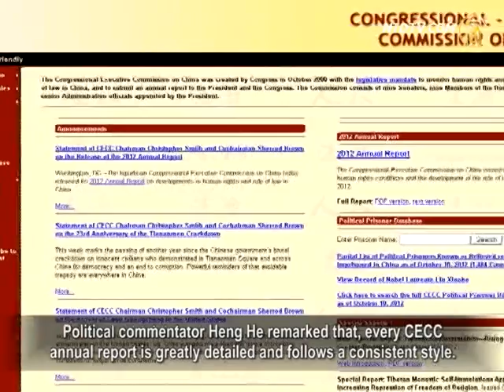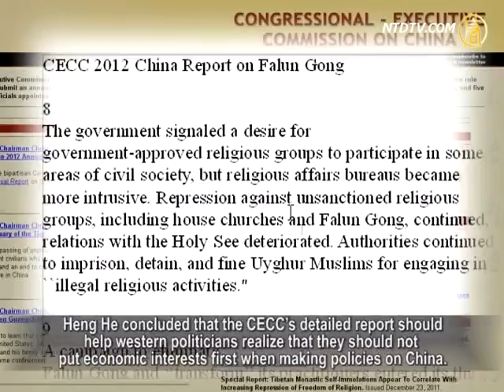【禁闻】美国会人权报告 再揭中共邪恶罪行【中国热点视频_中国禁闻】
【中国熱點視頻_中国禁聞_法轮功劲news presents】【禁闻】美国会人权报告 再揭中共邪恶罪行

【新唐人2012年10月13日讯】美国国会--行政部门中国委员会（CECC）在日前发表的最新年度报告中，批评了中国的人权状况。报告谈到过去一年大陆的各项人权问题，其中包括法轮功在中国受到迫害和被活体摘取器官牟利的罪行；报告还说，中国的律师因为提供法轮功法律协助而遭受迫害。

10号，美国国会--行政部门中国委员会（CECC）发表的年度报告中，讨论了2012年度中国人权及法制发展。报告说，发现的新情况是，由大陆内部所源起的因素而导致，越来越多的民众敢于冒着巨大的风险，向中国领导人要求自己的基本权益；而在这多事之秋的一年，中共仍然采取继续"维稳"的方式而非改革。

报告中提到，中国的社交媒体、微博用户猛增，这对中国形成"民主社会"起到一定的作用；但当局仍然继续限制新闻自由，加强互联网审查；劳工不能自由组织工会、权益仍得不到保障；报告并指出，中共当局践踏人权的记录十分恶劣，仍在打击作家、律师和异议人士。

报告并提到，中共当局在西藏、新疆和内蒙古等少数民族地区实行压制性政策；以及，中共继续遣返朝鲜难民，不顾他们回去后可能遭到的严厉惩罚。

同时，报告中还提到法轮功修炼者继续受到镇压和关于器官移植的问题。时事评论家横河指出，CECC每年的报告都非常详细，风格一致。

时事评论家横河："你比如说，这次同样提到在迫害法轮功的时候、替法轮功打官司辩护的，这些维权律师进行迫害。那么今年他提出来了韦良月、王永航，还提到高智晟在5年缓刑快要结束的时候，实施他原来的3年判刑。他都是有非常具体的案例来说明这些情况。"

法轮功发言人张而平也表示，CECC这个报告不仅详尽而具体，并且是新的内容。

法轮功发言人张而平："而这个报告其实也提到中共强制摘除法轮功学员器官的指控。说中国军方医院也可能涉及这种非法器官移植；而且他指出，中共在司法以外的机构610办公室，推行迫害法轮功政策；而且他指出了，到2012年6月份有3,533名法轮功学员被迫害致死。"

周四，中共外交部发言人洪磊针对这个报告，在记者会上说，希望CECC能"放弃偏见，停止发表此类无端攻击中国的报告，停止干涉中国内政和破坏中美关系的言行"。

横河分析，中共无法反驳，特别是中共对各种宗教信仰团体的迫害，报告中有提出多方面、非常扎实的消息来源。例如，藏人自焚事件有完整的统计数字，并且经过多位目击者的证明，甚至包括来自中国方面的消息。

横河："另外一个就是对于政策性的。譬如说迫害法轮功，那么它这里面专门有一个章节，提到迫害法轮功。实际上，这里所采用的全部是来自中国官方的网站，和官方的文件。因此，人家说的都是实实在在，就是中共自己说出来的。因此，这就不存在一个别人对任何人有一个敌对的问题。"

张而平认为，CECC具有权威性，报告将中共对法轮功的罪恶曝光，让国际社会更为了解，对中共的暴行起到了阻吓的作用。

张而平："国会（CECC）的人权报告，其实出的很及时。让美国民众、国际社会通过报告，更进一步了解，在中国出现什么践踏人权的事情，特别是对法轮功学员长达十几年的迫害及真实情况。它不仅仅在肉体上、精神上，而是，方方面面都在用国家资源，来对法轮功进行迫害。"

横河指出，CECC提出详实的报告之后，西方国家在政策上不应一如既往，仅仅把经济利益摆放在第一位，因为失去人权，最终损害的是全人类的利益。